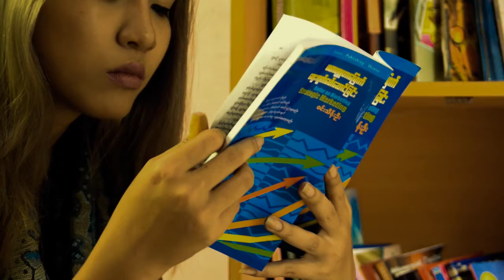Teaser 2 The Gift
This video is created in fun purpose and no commercial things has included. All the production process has done by two brothers and a few people. Non-Commercial.